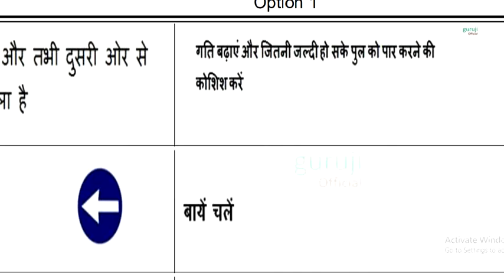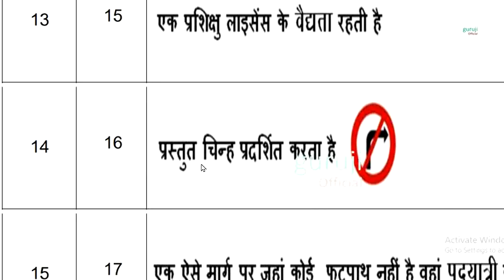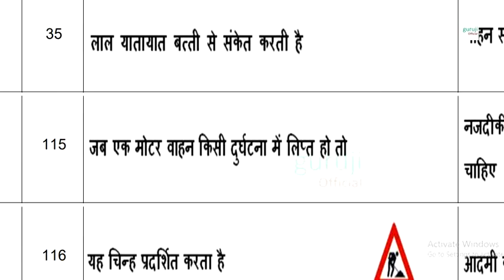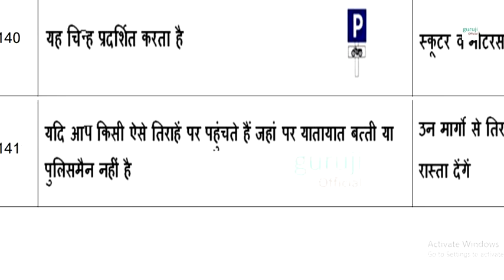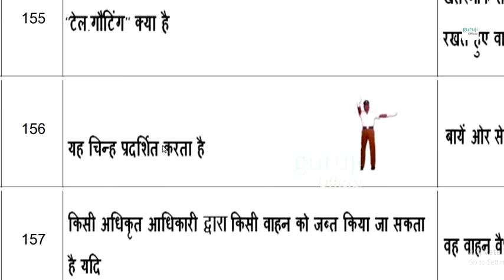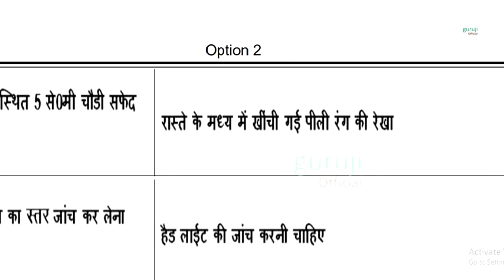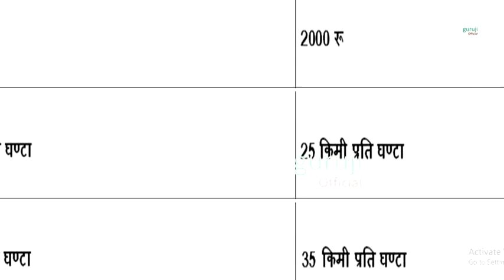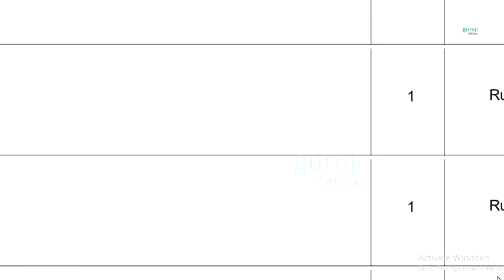Online Tests for DRIVING-LICENCE-TEST-HINDI Driving Licence Test Questions 101 % Pass guaranteed 👌👌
rto exam questions pdf in hindi
two wheeler driving licence test questions and answers pdf
driving licence online test in hindi
learning license test questions pdf
learning license test questions in hindi pdf delhi
learning licence test questions in himachal pradesh in hindi

My mouse

My Smartphone

My printer